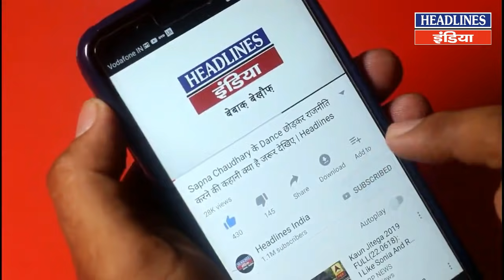वोटिंग वाली रात देखिए जनता ने क्या कह डाला | Headlines India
Kairana Loksabha के लोगों ने वोटिंग वाली रात देखिए क्या कह डाला.